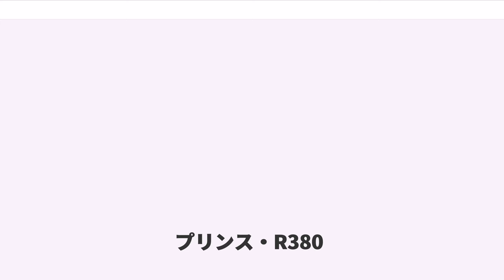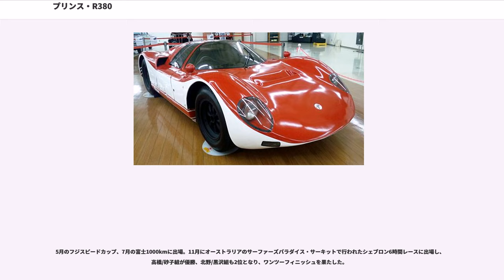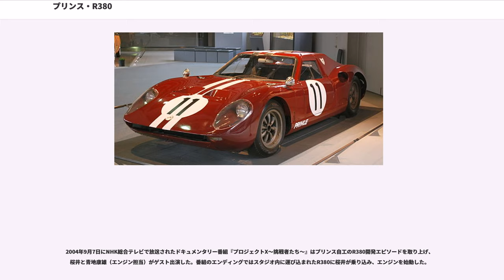プリンス・R380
プリンスR380は、プリンス自動車工業が開発した日本初のプロトタイプレーシングカー。プリンス自動車と日産自動車の合併後は日産R380と改名した。通称「サン・パー・マル」。

1964年の第2回日本グランプリにおいて、プリンス自工は本来は直列4気筒1,500ccエンジンを搭載するプリンス・スカイライン（S50型）のノーズを延長させ、プリンス・グロリア用SOHC直列6気筒2,000ccG7型エンジンを搭載し、ウェーバー製ダブルチョーク40DCOE型キャブレターを3連装したスカイラインGT（S54型）で参戦した一時ポルシェ・904を抜き去ったものの、ポルシェ・904に惜敗
した。プリンス自工は雪辱を期し、スカイラインGTの設計チーフである桜井眞一郎を中心として、純レーシングカーであるR380の開発に取り掛かった。車名の「R」はレーシング、「380」はプリンス自工として38番目のプロジェクトを意味した。

1964年夏に開発計画がスタートし、1965年6月に1号車（R380-I）が完成。1966年の第3回日本グランプリにて、レース用の改良型（R380A-I）が優勝した。同年8月にプリンス自工は日産自動車と合併。当時、日産においてもプロトタイプレーシングカーを開発中であったが、R380を継続使用することとなり、車名も正しくは「ニッサンR380」となった。
1967年にはボディスタイルを刷新（R380A-II）。同年10月に茨城県筑波郡谷田部町（現・つくば市）にあった自動車高速試験場テストコースにて7つの世界速度新記録を樹立した。

1968年には日産ワークスの後継マシンR381が登場するが、R380はエンジンを改良され（R380A-III）、バックアップ戦力として継続使用された。海外進出を視野に入れて日本GP以外の国内レースにも参加するようになり、1969年にはオーストラリアへの遠征を行った。

1970年、日産は日本GP不参加を表明し、プロトタイプのレース活動休止を決定。同年9月の富士インター2000マイルがR380のラストレースとなった。

当時の国際自動車連盟規定グループ6に属するプロトタイプスポーツカーである。ポルシェ・904を凌ぐパワーウェイトレシオ達成を目指し、軽量な車体に高出力のエンジンをミッドシップ方式で搭載した。

R380-Iはイギリスから輸入した2座席オープンレーシングカー、ブラバム・BT8Aの鋼管パイプフレームシャーシを流用し、ロールバーなどの補強を行った。これを参考にして、R380A-Iよりパイプ径を太くした独自設計のシャーシとなる。

トランスミッション、クラッチ、ダンパーなども信頼性のある海外部品を使用した。R380A-IIより5段トランスミッションをヒューランド製からZF製に変更した。

サスペンションは前後ともダブルウィッシュボーン。フロントは不等長Aアーム、リアは上Iアーム、下逆Aアームにダブルラジアスアーム。

燃料タンクは操縦席の左右に配置し、片方の燃料が空になったら反対側に切替える方式とした。R380A-Iよりアルミ製から安全なラバーバッグに変更した。

ボディの材質は軽量なアルミ製とし、R-380A-IではフロントカウルをFRP製に変更。R380A-IIより全FRP製となった。

空力デザインは東京大学宇宙航空研究所の風洞で縮尺モデルを実験した。高速走行中にフロントが浮き上がる症状（リフト）が解消されず、改良の都度ノーズやラジエターインテークの形状を見直すことになった。

R380A-IIでは全幅が100mm近く広がり、全高は50mm低くなった。スペアタイヤの収納スペースがフロントからリアに移り、ノーズからルーフにかけて低く滑らかに成形された。操縦席前方は曲面の大型ウィンドスクリーンとなり、ガルウィングドアを採用した。空力開発担当の武井道男は「フロントカウルやコクピットキャノピーの形状には明らかにポルシェ・906の影響を受けています」と述べている。

リアフェンダー上にあるエンジンルーム吸気口はスリット（R380－I）から楕円形（R380A-I）、四角形（R380A-II以降）へ形が変わった。

ヘッドライトは透明カバーで覆われた2灯式。R380A-III改良型より4灯式となりカバーも大型化した。テールランプはスカイライン2000GT-B（S54B型）から流用した。

搭載されたGR8型エンジンは、当時のグロリア、ス...